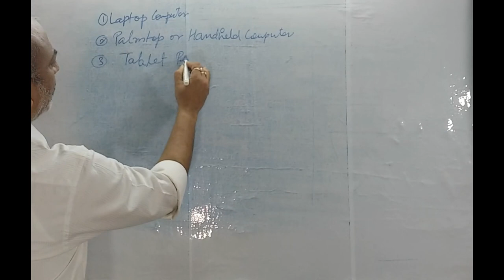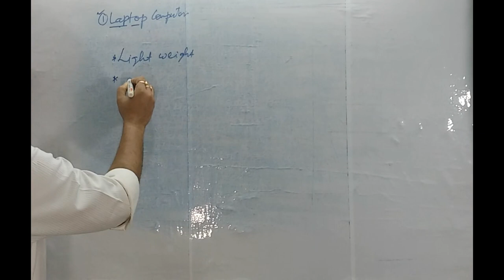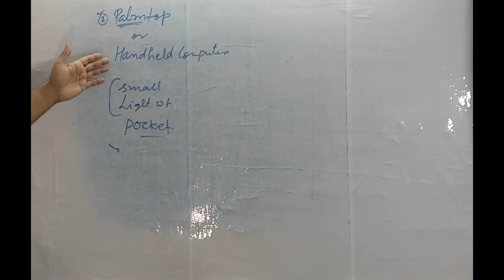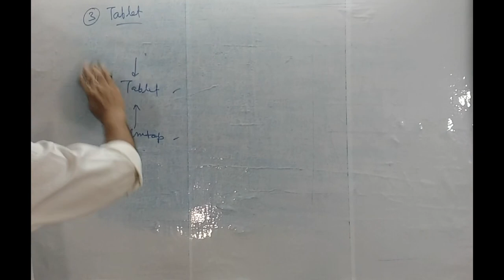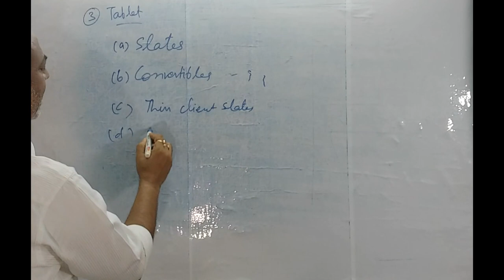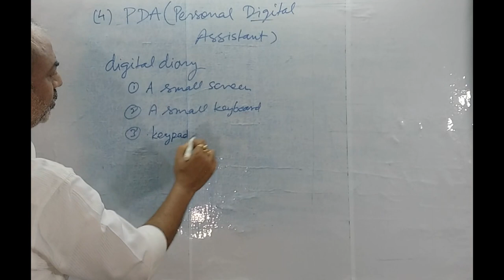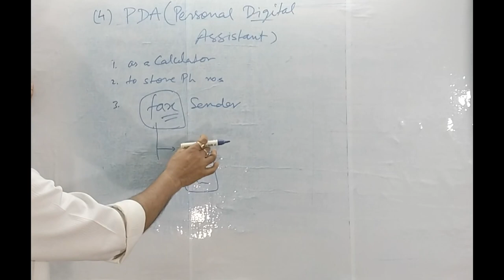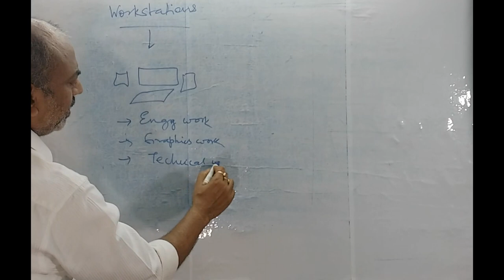Types of Computer I Hindi